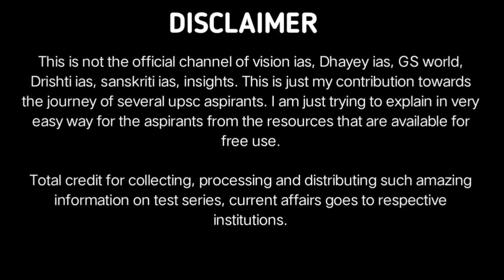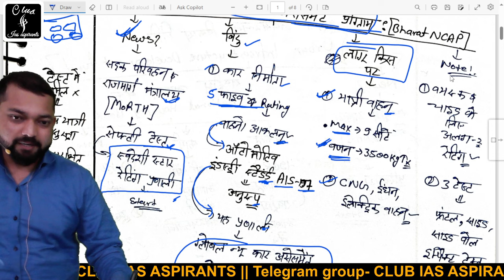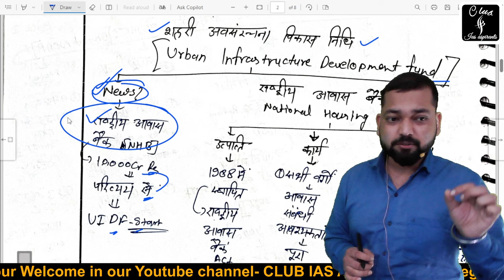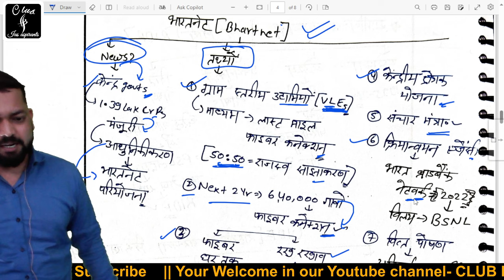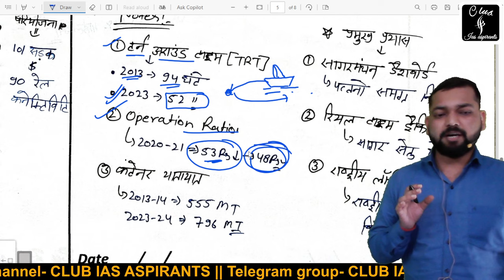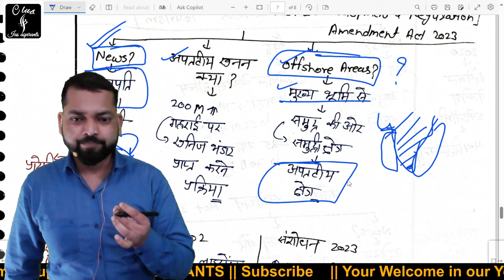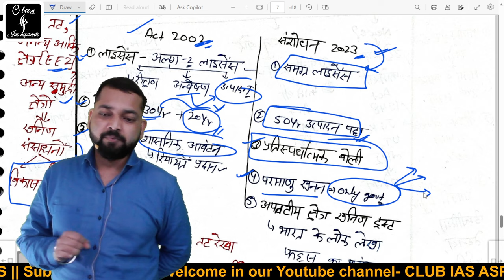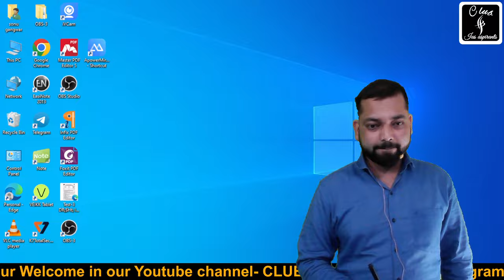Vision pt 365 2024 in HINDI | Economics-11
vision pt 365. Indian economy pt 365 vision Ias 2024. pt 365 2024. pt 365 economy 2024. vision Ias 2024 | Pt 365 for 2024 in Hindi | Indian Economy पीटी 365 विजन आईएएस 2024 हिंदी, vision pt 365 for 2024. vision Ias 365 current affairs in hind, pt 365 vision ias 2024pt 365 vision Ias 2024 in hindi, पर्यावरण vision pt 365 for 2024 , , vision ias test series 2024, vision Ias pt 365 for 2024 in Hindi, upsc current affairs 2024, upsc current affairs 2024 vision ias pt 365 vision Ias 2024

About this video ;- In this class, we will cover the current affairs of economics in very simple words. I have taught this video from Vision Pt 365 in hindi. If you are giving UPSC IAS 2024 exam this time, then this video will be very helpful for you. In this video I have covered current affairs of the whole year.

Telegram Paid Group only 99rs For Test series 2024 -